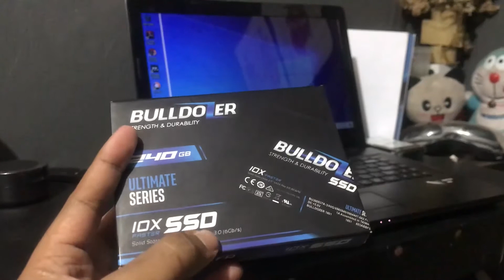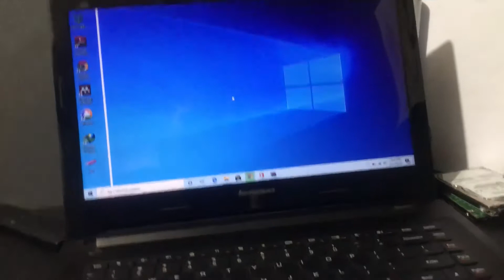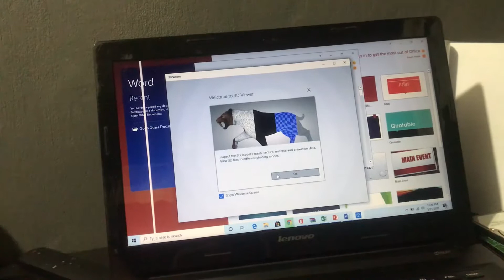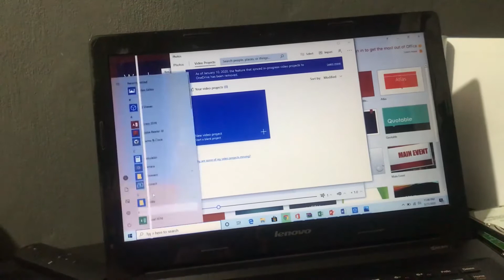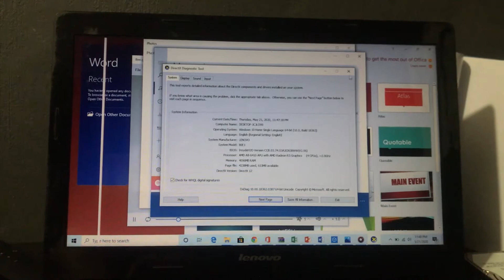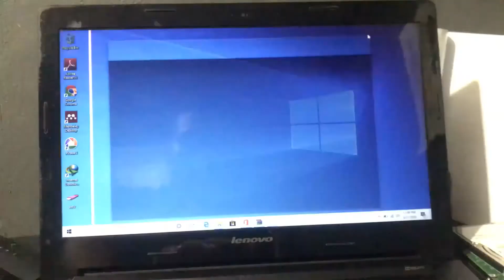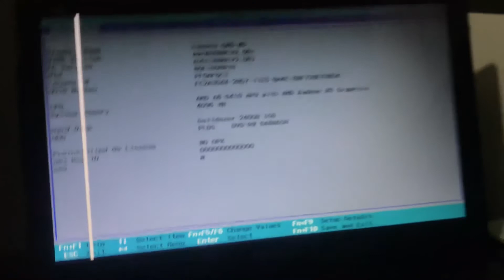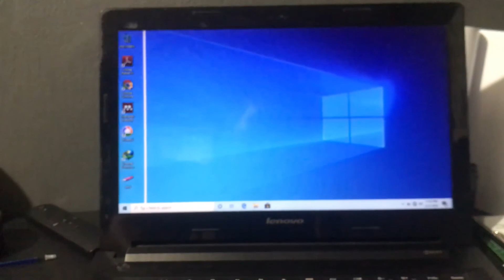Review SSD Buldozzer Ubah Laptop Kentang Jadi GAMING!!!